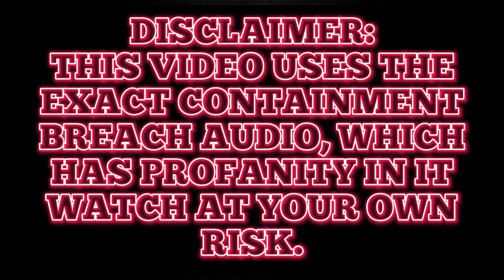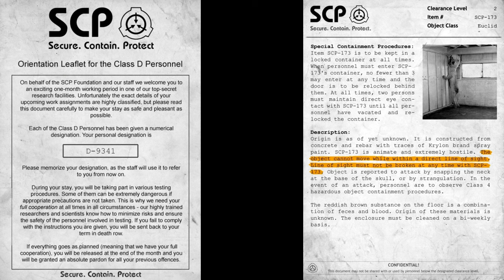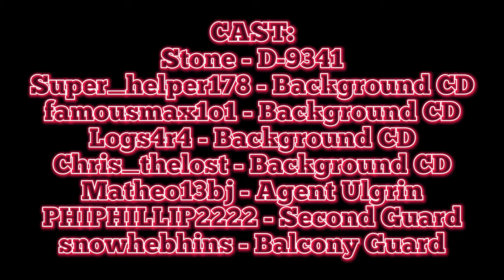SCP: Containment Breach Intro [REMADE IN SCP: SITE ROLEPLAY]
Uhh, there seems to be a problem with the door control system...

[🎮] - About Me:
Hi, I'm MegaMyth! An SCP YouTuber, I play SCP games like SCP: Site Roleplay on Roblox, and SCP: Secret Laboratory on Steam! I also do fan choice games every Friday. It means a lot to me! :D